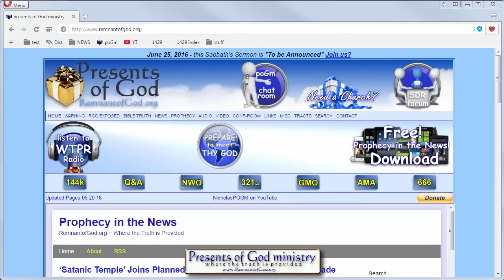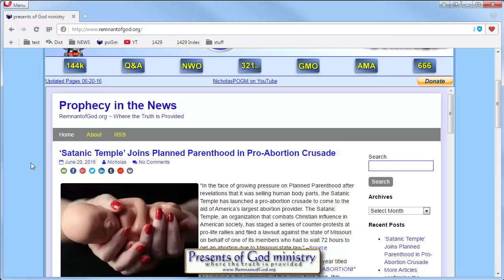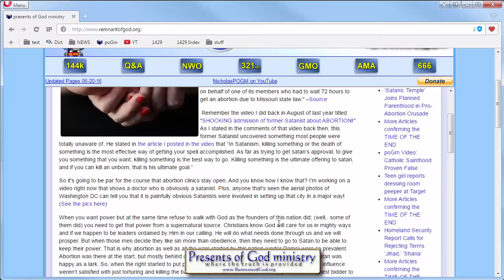SHOCKER!!! Doctor HISSES he loves to kill Babies!!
The only way you're going to believe this is if you actually see the video for yourself! WOW! What is this world coming to? Oh yes.. I remember now.. AN END!

June 20, 2016 Prophecy in the News blog entry
‘Satanic Temple’ Joins Planned Parenthood in Pro-Abortion Crusade

Abortionist hisses at pro-lifer: 'I love' killing unborn babies

SHOCKING admission of former Satanist about ABORTION!